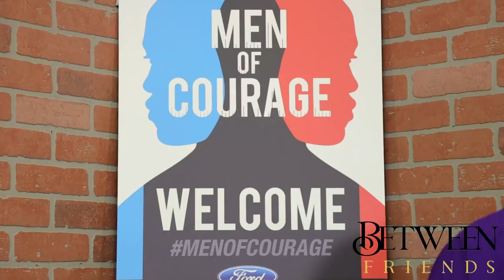Promo: COVID Conversations Between Friends - Brother To Brother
“COVID Conversations Between Friends - Brother to Brother”, the 2nd installment of the “Between Friends” mini-series. Watch as the guys get together for an authentic conversation about Covid-19 vaccines, and be a fly on the wall in the shop as these 6 men discuss their experiences through the pandemic, why they got vaccinated, and how they’ve communicated getting the vaccine to their family and friends!
“Everyone who is unvaccinated right now is just one conversation away- and it is on all of us who are, with our different perspectives and from our different roles in the community, to continue to have those conversations.” – Lt. Governor Garlin Gilchrist II | State of Michigan